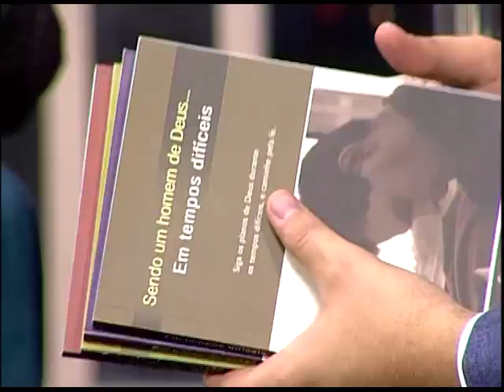Boas Novas no AR - Alexandre Motta